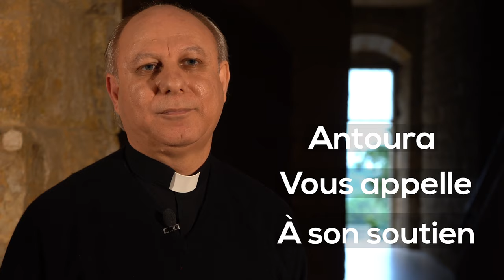COLLECTE DE FONDS